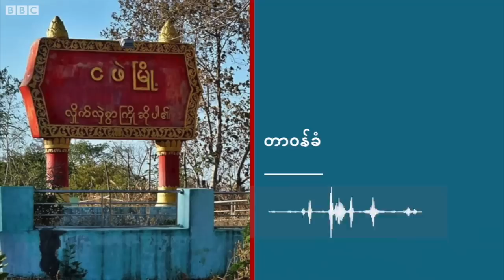ကယားမှာစစ်ပွဲကြာလာတာနဲ့အမျှ မြေမြုပ်မိုင်း အန္တရာယ် ကြီးထွားလာ- BBC News မြန်မာ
- ဒီမိုကရေစီအရေးလှုပ်ရှားသူတွေကို သေဒဏ်စီရင်မယ့်ကိစ္စ ရပ်ဆိုင်းဖို့ ကုလလူ့အခွင့်အရေး ကော်မရှင်နာပန်ကြား
- ဘီဘီစီ သတင်းထောက်တွေ အပါအ၀င် ဗြိတိန်ကာကွယ်ရေးဆိုင်ရာ ပုဂ္ဂိုလ်တွေကို ရုရှားကပြည်၀င်ခွင့်ပိတ်
- မျောက်ကျောက်ရောဂါကို နာမယ်အသစ်ပေးဖို့ ကမ္ဘာကျန်းမာရေးအဖွဲ့ စီစဥ်နေ
- တောင်ကိုရီးယားက BTS - K Pop အဖွဲ့ solo show တွေ လုပ်မှာမို့ အချိန်အတော်ကြာ နားမယ်လို့ ကြေညာ
- အမေရိကန် အိုးပင်း တင်းနစ်စ်ပြိုင်ပွဲမှာ ရုရှားနဲ့ ဘဲလားရုစ်ကစားသမားတွေကို ပြိုင်ခွင့်ပြုပေမယ့် ယူကရိန်းကို ကျူးကျော်မှုကြောင့် သူတို့နိုင်ငံ အလံသုံးခွင့်မရှိ
- နောက်နှစ်ကျင်းပမယ့် စစ်ကောင်စီ ရွေးကောက်ပွဲ လွတ်လပ်မျှတမှာ မဟုတ်ဘူးလို့ ၀ါရင့်ရခိုင် နိုင်ငံရေးသမားက သုံးသပ်ပြောတာ ဘာကြောင့်လဲ
- ငဖဲက PDF ၉ယောက် စစ်ကောင်စီထံ လက်နက်ချတယ်လို့ ဆိုတာ တကယ်ဟုတ်မှန်ပါရဲ့လား
- နေးရှင်းလိဂ် ဘောလုံးပွဲစဥ်တွေမှာ အင်္ဂလန်က ဟန်ဂေရီကို ၄ဂိုး ဂိုးမရှိနဲ့ ရှုံးပြီး ဂျာမနီက အီတလီကို ၅ဂိုး ၁ဂိုးနဲ့ အနိုင်ရခဲ့တဲ့ အကြောင်းတွေ အပါအ၀င် ဗုဒ္ဓဟူး မနက်ခင်း နောက်ဆုံးရ မြန်မာနဲ့ နိုင်ငံတကာ သတင်းတွေကို ဘီဘီစီမြန်မာပိုင်းရဲ့ ပေါ့ဒ်ကတ်စ်၊ ဝက်ဘ်ဆိုက်၊ ဖေ့စ်ဘုတ်နဲ့ ယူကျုတို့မှာ တင်ဆက်ပေးနေပါတယ်။